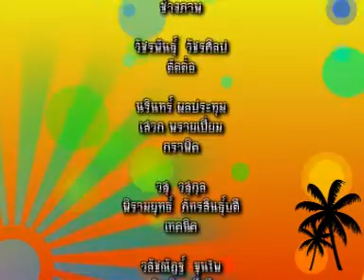เกาะเกิด รอบแรก B3_MPEG1_VCD_PAL.mpg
รายการทั่วถิ่นแดนไทย ตอน กำเนิด เกิดก่อ ที่บ้านเกาะเกิด จ.พระนครศรีอยุธยา 76-3 ออกอากาศทางสถานีโทรทัศน์ ทีวีไทย